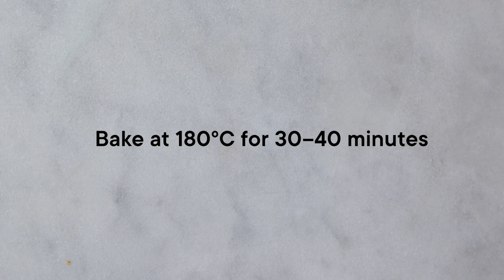Caramelised pear and onion salad | Woolworths TASTE Magazine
The definition of autumn in salad form.